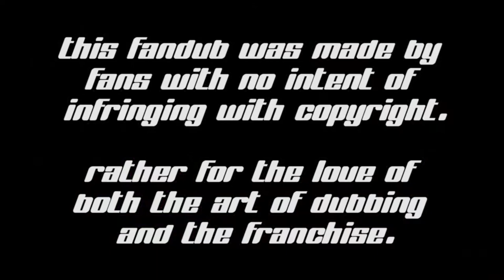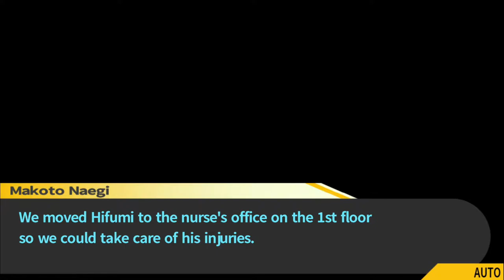◼ DANGANRONPA: THH - FANDUB: Chapter 3: Daily Life - Part 6 ◼ (fully dubbed)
Fun Fact!: This week's episode features a special outro inspired by My Hero Academia's 2nd OP, Peace Sign!

Cast:

◾Byakuya Togami - Vision Arcana
◾Celestia Ludenburg - MissFox
◾Junko Enoshima - Noodle
◾Toko Fukawa - TheKitzyCat (IG: @TheKitzyCat)

Ch 3 Daily Life - Part 6
◾Directed by Janna Casizzle
◾Edited by Janna Casizzle
◾Gameplay Recording - Porter "SBG Haseo" Humbert
◾Audio Mastering - Porter "SBG Haseo" Humbert
Composed by Masafumi Takada
◾Intro Edited by Husk Huskie
◾Outro Edited by Janna Casizzle

Danganronpa is the property of Spike Chunsoft.  This is a fan project made for the love of the franchise and we in no way claim any right over any of the characters, graphics, images, or music used in this video.  We have only added our voices!